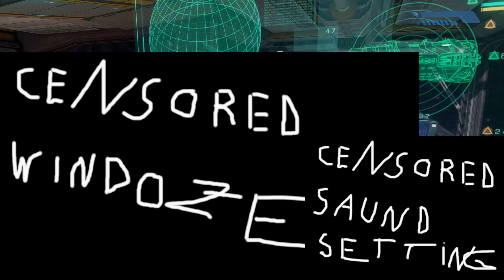Halo CE Part 1 - Wilder Pudding und dunkle Gänge / Let's Play Halo 1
Immer auf das Mindesthaltbarkeitsdatum achten, meine Dudes.